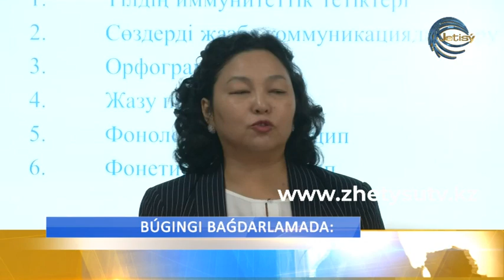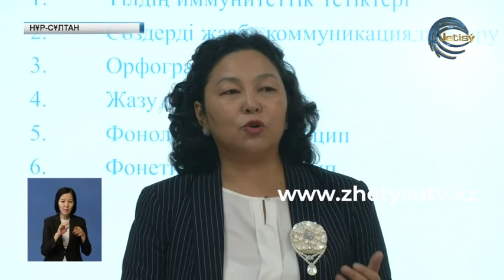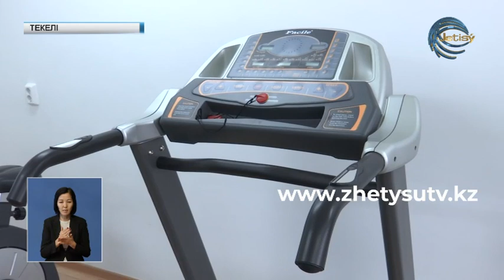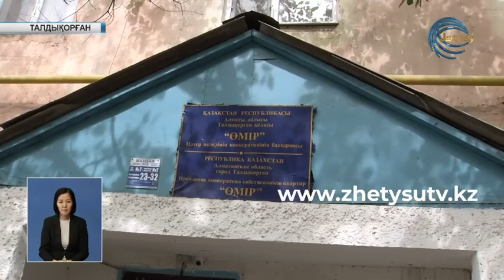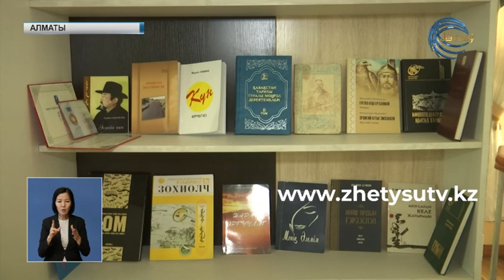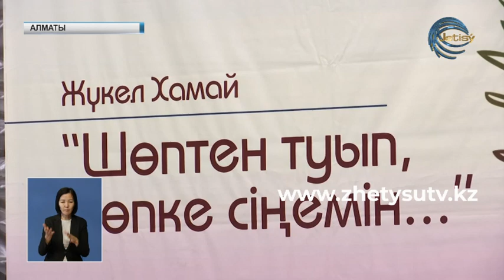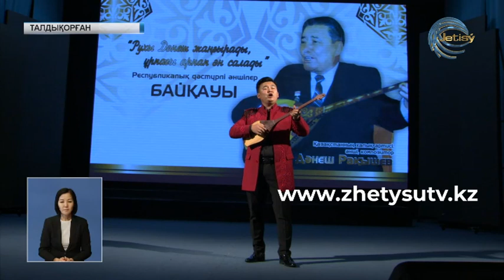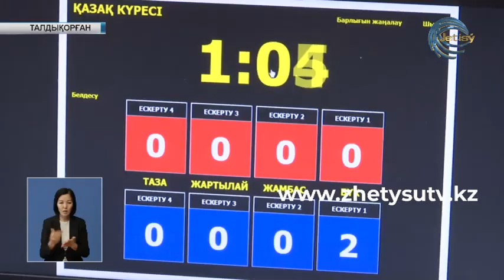Жаңалықтар (01.10.19) Жетісу